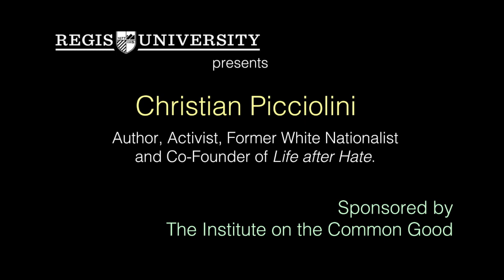Regis University Guest Speaker Christian Picciolini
Christian Picciolini, a former Neo-Nazi and white supremacist, tells his story to students at Regis University.  Christian is now an author, activist and co-founder of the non-profit peace advocacy group: Life After Hate.